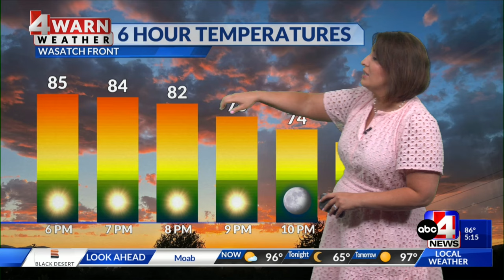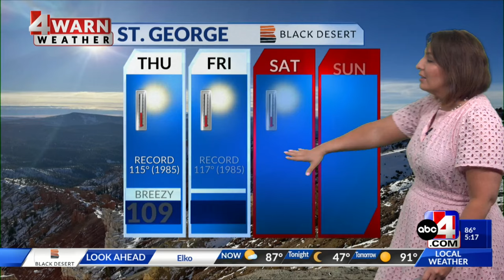Critical fire weather conditions in place as we head into Independence Day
It's a nice afternoon across the state as a dry northwest flow is in place. Daytime highs are below seasonal norms along the Wasatch Front with mid to upper 80s.